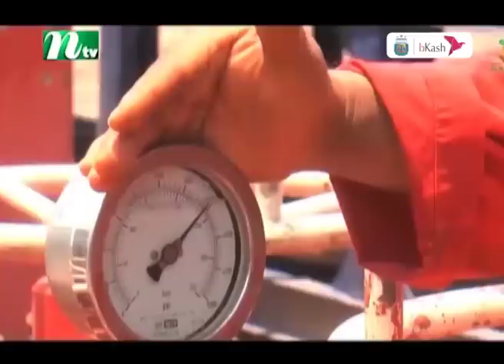🟢 দুপুরের খবর : ২২ মে ২০২৩ | NTV News | NTV News Bulletin